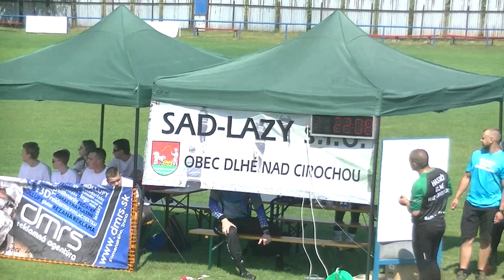DHZ Belá nad Cirochou ženy 1.pokus